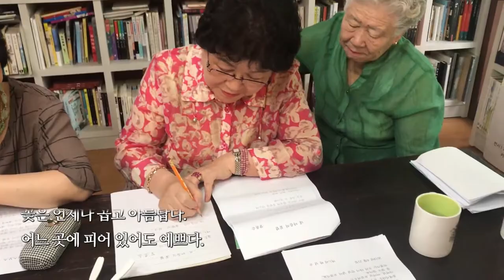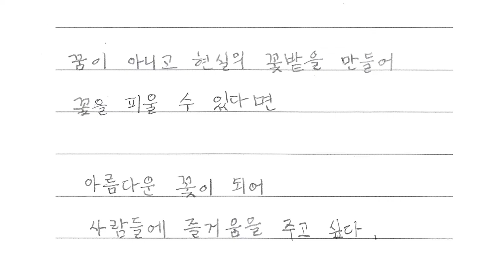시 읽어주는 할매 시즌2 - 내 마음의 꽃밭 (장윤순)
내 마음의 꽃밭

장윤순

꽃은 언제나 곱고 아름답다.
어느 곳에 피어 있어도 예쁘다.

내 마음에도 꽃밭이 있다.
꿈에서도 꽃밭을 가꾸곤 한다.

꿈이 아니고 현실의 꽃밭을 만들어
꽃을 피울 수 있다면

아름다운 꽃이 되어
사람들에게 즐거움을 주고 싶다.